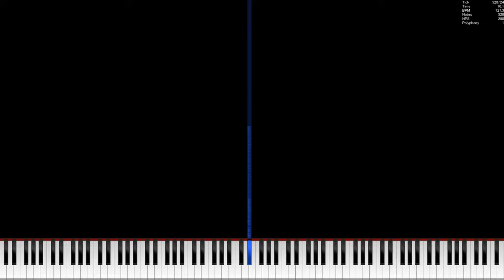[MIDI] HardpanN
Used Program: UMP, FFmpeg
Used Soundfont: Blue Steinway (XP-80, realistic).sfz
Used Synth: Keppy's MIDI Converter (2,000 Voices)

CREDITS

This video was rendered in UMP 1.6β4